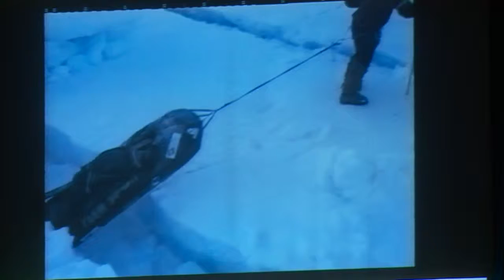Встреча с заслуженным путешественником Иван Кужеливским в Бийске (25.04.19г., Бийское телевидение)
Бийчанам показали, как несколько смельчаков 118 дней шли через Северный полюс из России в Канаду. В нашем городе прошла встреча с заслуженным путешественником Иван Кужеливским.